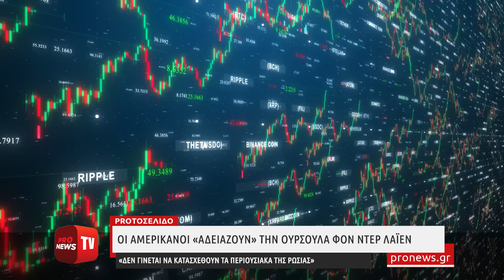«Aδειάζουν» την Ούρσουλα φον ντερ Λάιεν για την κατάσχεση των ρωσικών περιουσιακών στοιχείων